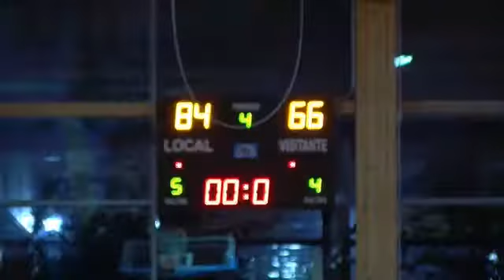Adama Lo vs Estudiantes EBA